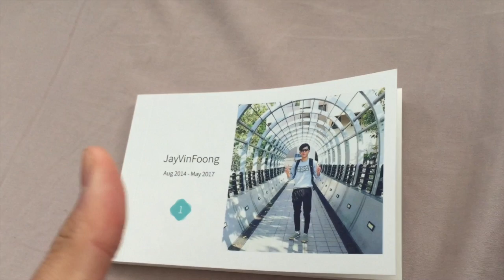【不老的傳說 The Never Old Legend】Joyce Chu 四葉草 | @RED PEOPLE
Heard this song today and really like the lyrics and melody so here is a cover! Couldn't memorize the lyrics that quickly so had to read the lyrics.

不老的传说 by Joyce Chu